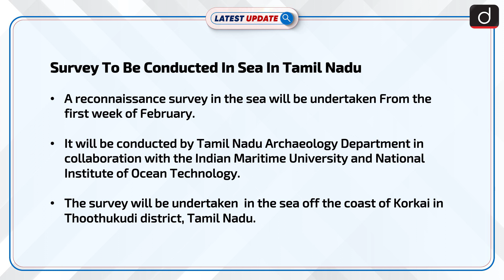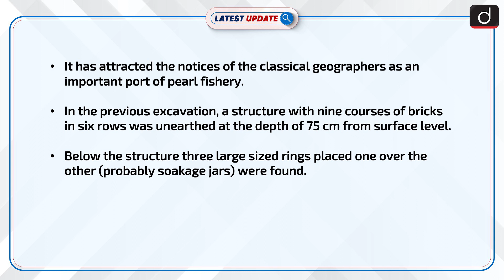Survey To Be Conducted In Sea In Tamil Nadu : Latest update | Drishti IAS English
A reconnaissance survey in the sea will be undertaken From the first week of February.It will be conducted by Tamil Nadu Archeology Department in collaboration with the Indian Maritime University and National Institute of Ocean Technology.The survey will be undertaken  in the sea off the coast of Korkai in Thoothukudi district, Tamil Nadu.